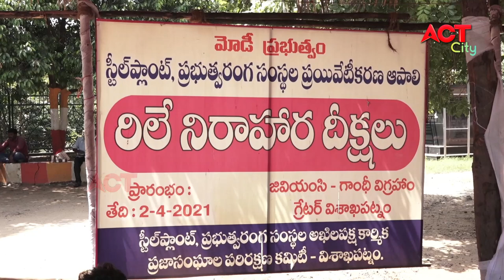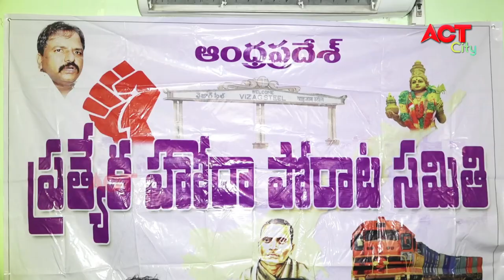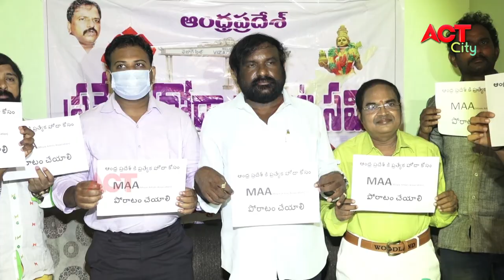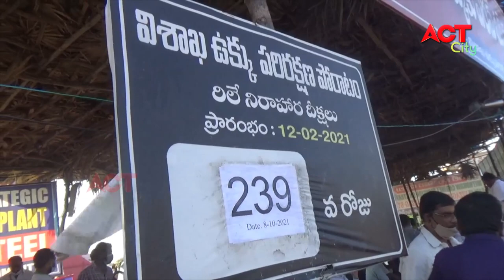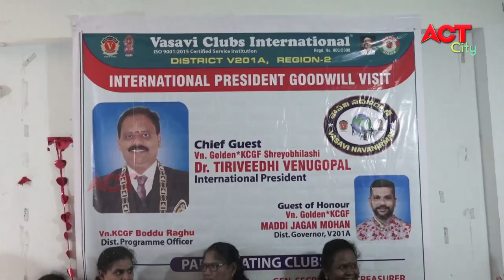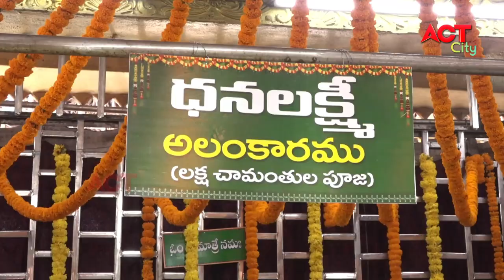EVENING ACT CITY VIZAG NEWS 08-10-2021